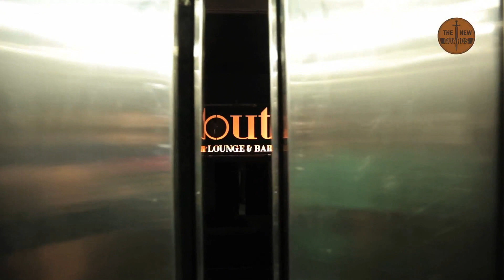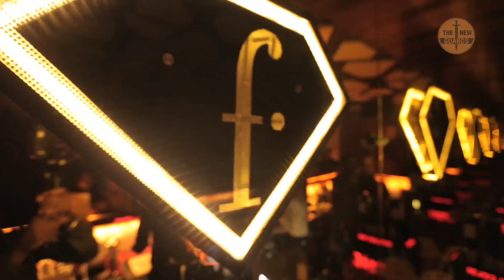Jaipur Club Scene | TNG : Jaipur | The New Guards | Episode 1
Jaipur is the only place in the world which offers you a "Kachori" in the day and a cocktail in the night.
Jaipur's heritage has accepted clubbing, now its part of the culture.
Next time when you are driving in a quiet night, and if you hear a thump coming, its the new Jaipur which is jumping and thumping.
Where are you at?